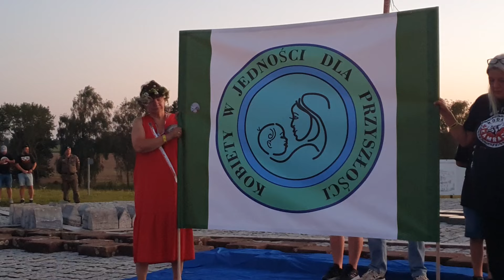Czarna Wilczyca. Fundacja Kobiety w jedności dla przyszłości